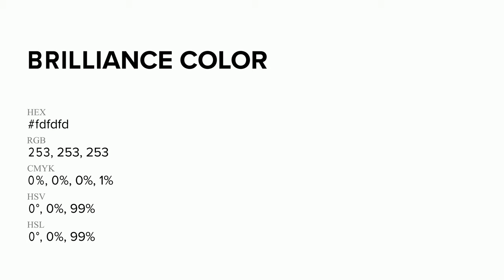Brilliance color fdfdfd hex Cool White color fdfdfd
What color is Brilliance ? fdfdfd hex, Cool White color fdfdfd

Hex fdfdfd Color Code is also known as Brilliance color

Hex fdfdfd Color code in RGB color code model is created after adding 99.22% red color, 99.22% green color and 99.22% blue color.
Hex fdfdfd Color code in CMYK color (process color) code model is generated after subtraction of 0% cyan, 0% magenta, 0% yellow, 01% black.